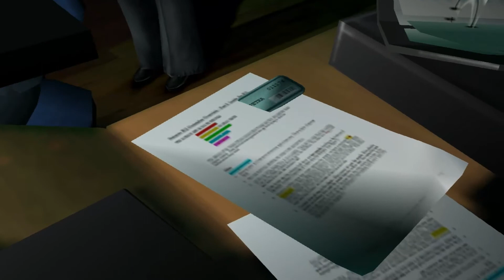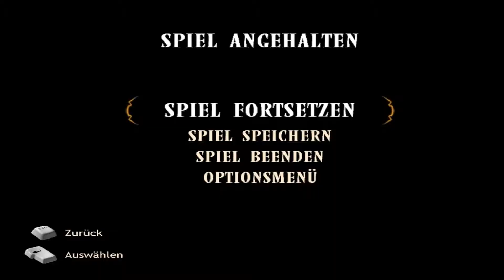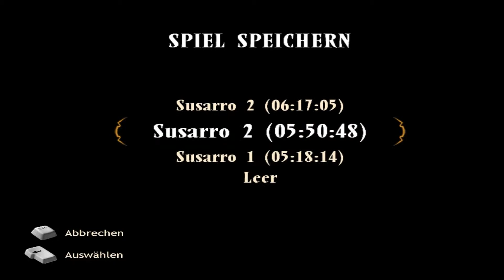Let's Play Baphomets Fluch 3 - Der schlafende Drache #022 [Deutsch] [HD] - Der Keller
«Baphomets Fluch 3 - Der schlafende Drache»
Point and Click Adventure von Revolution Software (2003).

«LET'S PLAY Baphomets Fluch 3 - Der schlafende Drache»
Kommentiertes Gameplay von MrLuxz (2013).